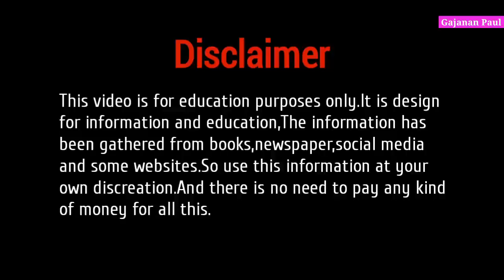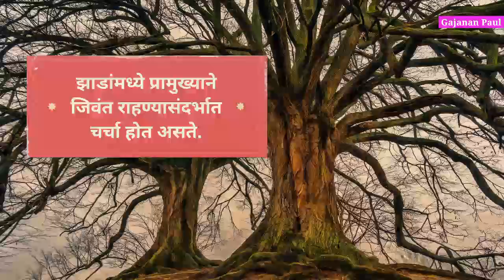खरच झाडे एकमेकांशी बोलतात का? | Interesting facts about trees🌳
नमस्कार मिञांनो आजच्या व्हिडिओमध्ये मी खरच झाडे एकमेकांशी बोलतात का?